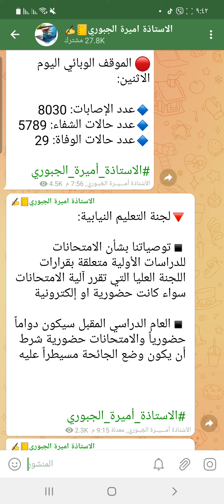عاجل 🔥 من لجنة التعليم النيابية لطلاب المعاهد والجامعات